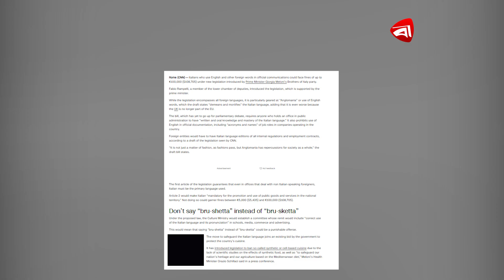হচ্ছে নতুন আইন, ইংরেজি শব্দ ব্যবহার করলেই জরিমানা! | Italian language | Protidiner Bangladesh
হচ্ছে নতুন আইন, ইংরেজি শব্দ ব্যবহার করলেই জরিমানা! | Italian language | @ProtidinerBangladesh

»» Office Address:
Rongdhanu Corporate,